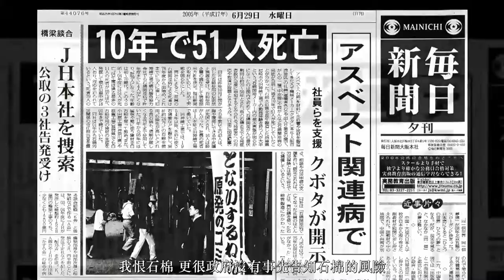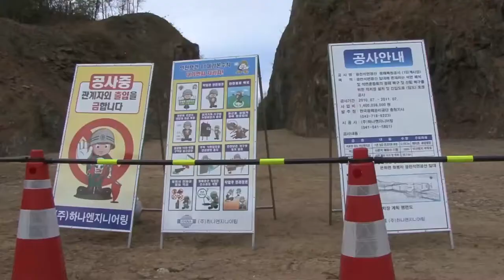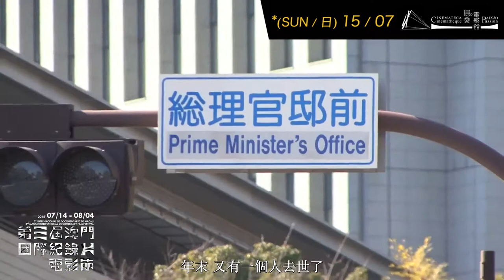焦點導演——原一男 Director in Focus: HARA Kazuo．石棉村大訴訟 Sennan Asbestos Disaster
明治時代末期，大阪泉南地區成為石棉工業重鎮，但日本政府卻沒有告知當地工人與居民石棉的禍害，在潛伏期後許多人病發罹癌甚至致死。被死亡與病痛圍繞的泉南居民，決定對政府提起訴訟。

一關又一關的官僚程序，長年的訴訟、部分受害人的離世，都沒有打擊到居民的意志。大師原一男逾十年的拍攝，交出這部讓人鼓舞又心碎的史詩抗爭鉅作。
2017 山形國際紀錄片影展 - 市民賞
2017 釜山影展最佳紀錄片
2018 台灣國際紀錄片影展

At the end of the Meiji era, the Sennan district of Osaka became an asbestos industrial town. Yet the Japanese government did not inform the local workers and residents of the deadly consequences of asbestos. As time went by, more and more residents and workers suffered from cancer or other asbestos related diseases. Subjected to death and diseases, people in Sennan decided to prosecute the government.

The bureaucratic procedures were tedious and the lawsuits endless, during which some of the victims lost the battle of life, but none of these could beat down the strong will of the residents. Following the case for for more than ten years, Hara Kazuo finally released this film to present to us an inspiring and heart-breaking journey of resistance.
• The Citizen Award: Yamagata International Documentary Film Festival 2017
• Mecenat Award, Busan International Film Festival 2017
• Taiwan International Documentary Festival, 2018

（原一男, 2017, 日本, 215min, 彩色, 日語, DCP）
（Kazuo Hara, 2017, Japan, 215min, Colour, Japanese, DCP）

*2018/07/15 - 16:30
放映前導演將與觀眾見面
Conversa com O Realizador Antes Projecção
Meet the Director before screening

本場放映設中間休息及「中場咖啡時光」
Will feature a ‘Half-Time Co ee Break’ for this screening

選擇訂票場次
07/15(週日) - 16:30